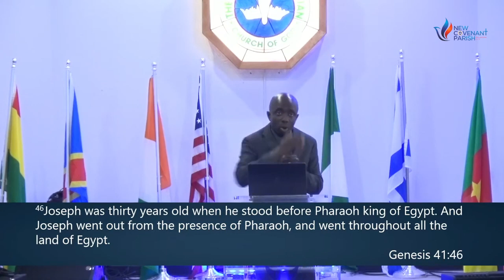They That Wait On The Lord